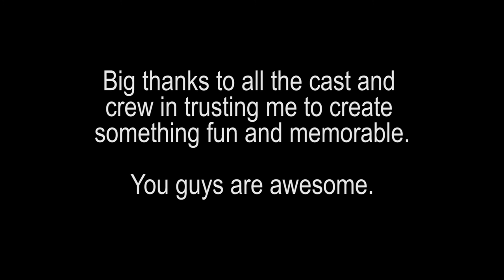Star Map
Finally! I got around to finish editing this, and I had a lotof fun doing this. both editing and shooting it.

This is a school project that we had to take a script and shoot it in anyway we want.

Thanks again to the cast and crew, I definitely appreciate the experience.

Travis: Connor Nay
Carrie: Oleysa Wyman

Directed by: Arthur Chan
Produced by: Rafael Sarno
Written by: Daisy Clifford
Director of Photography: Lei Aguilera Kelly
Camera Operator: Igor Cruz
1st Assistant Camera: Warren Spotted Eagle
Assistant Director: Dizzy Adereti
Set Dec/Props: Daniel Cochon
Script Supervisor/Sound; Nikitza Muro Vidal
Sound Mixer: Rafael Castanedo Cajiga
Boom Operator: Eugene Boev
Gaffer / Grip: Constanza Dominguez
Editor: Arthur Chan